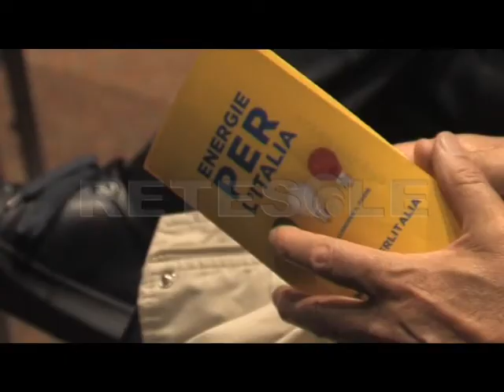RETESOLE TG LAZIO Energie per l’Italia e le idee per riaccendere il Paese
Tornare ad essere un grande Paese e riunire tutti coloro che credono nell’urgenza di rinnovare l’offerta politica. Questo l’obiettivo di Energie per l’Italia, il nuovo movimento politico liberale di centro destra. È Stefano Parisi a candidarsi a leader di questa nuova compagine, fissando la data delle primarie per il prossimo 8 ottobre.

Proporre politiche di sviluppo, generare ricchezza e benessere. Ma non solo. Il nuovo movimento punta anche al raggiungimento di un migliore livello qualitativo di scuole e università.

Altro tema caldo riguarda il rifiuto dell’uscita dall’euro. “Ridurrebbe il Paese sul lastrico” afferma Parisi.

Non svalutare i risparmi, né ridurre i redditi, ma puntare tutto su una nuova politica.

Imprenditori, professionisti, politici, qualche ex sindacalista e soprattutto tanti simpatizzanti. Sono il popolo di Energie per l'Italia. Un movimento pronto a diventare realtà. Con l'obiettivo di conquistare alle prossime elezioni il 10 per cento dei voti. Parola del leader Stefano Parisi.